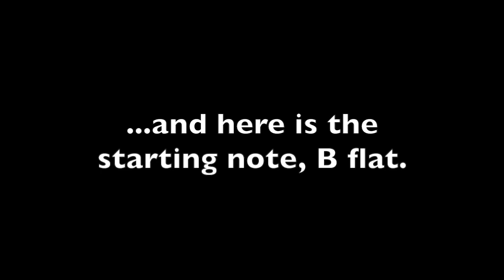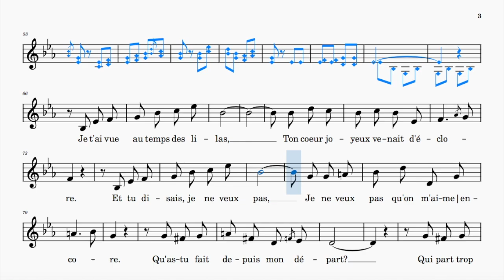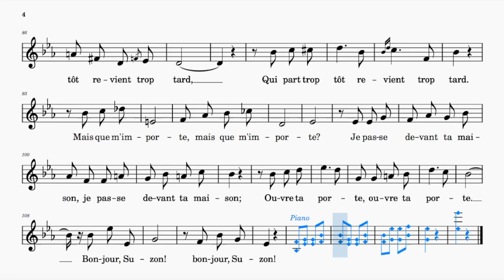Bonjour, Suzon! (Delibes) | E♭ Major | ABRSM Grade 7 | List B | 112 bpm | Sing-Along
Poem by Alfred de Musset

Range: b♭ - e♭"
112 bpm (this tempo marking is a rough estimate)